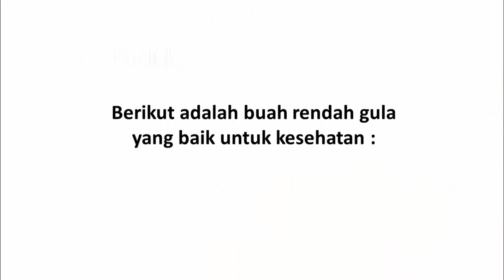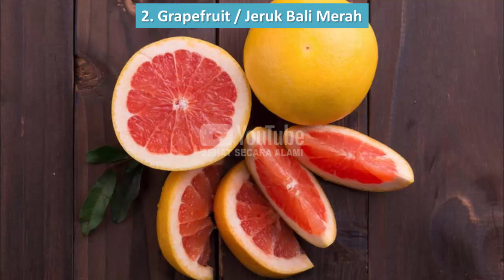Buah Rendah Gula yang Baik untuk Kesehatan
Video kali ini tentang buah rendah gula yang baik untuk kesehatan.

Buah mempunyai kandungan gula alami yang membuatnya semakin nikmat disantap. Selain itu, ternyata ada beberapa buah yang nikmat, namun berkadar gula alami nan rendah. Merujuk survei dari Centers for Disease Control (CDC), hanya satu dari 10 orang dewasa yang mendapatkan porsi buah dan sayuran yang cukup dalam menjalankan pola hidup sehat dan seimbang.

Sisanya, tidak makan buah dan sayur sebanyak dan seharusnya. Kurangnya konsumsi buah dan sayur juga dapat menyebabkan diabetes dan penyakit jantung. Hanya saja, bila Anda sedang menjalani diet dan hendak mengurangi karbohidrat yang masuk dalam tubuh, ada banyak buah dengan rendah karbohidrat, padat nutrisi, serta rendah gula.

Berikut adalah buah rendah gula yang baik untuk kesehatan.